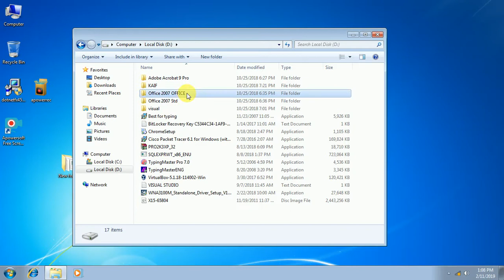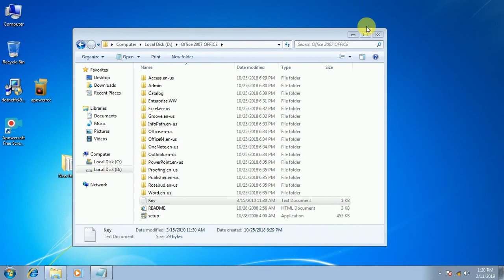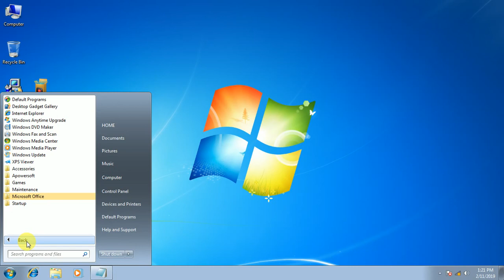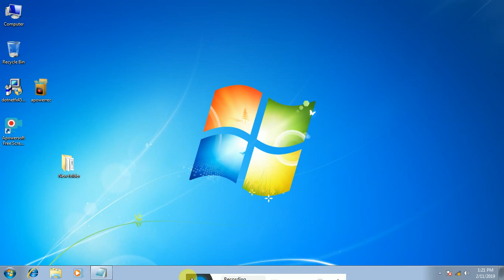How to install Microsoft Office 2007 and creak